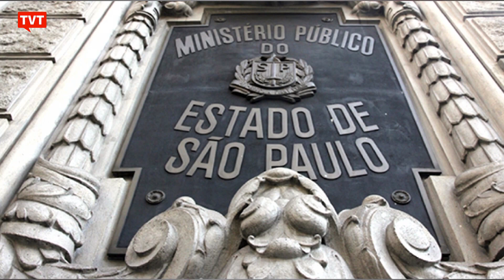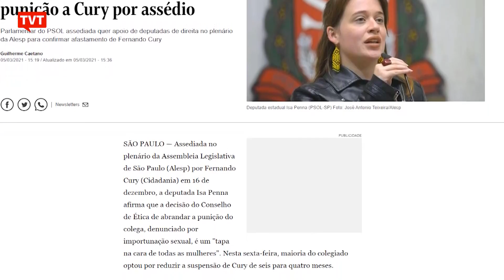Deputada Isa Penna diz que punição de Fernando Cury é "um tapa na cara das mulheres"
O deputado Fernando Cury, do Cidadania, foi condenado com suspensão do mandato por quatro meses, sem remuneração, no processo em que a deputada Isa Penna, do PSOL, o acusa de importunação sexual. Ela pedia a cassação do mandato do colega, depois que uma câmera da Casa registrou o parlamentar colocando a mão no seio dela